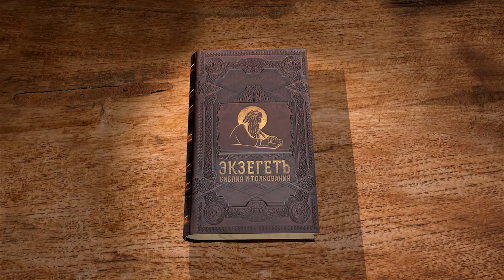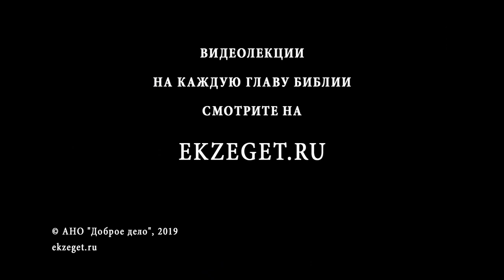Книга Иова. Глава 8. Страдания. Андрей Солодков. Библия. Ветхий Завет.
Продолжаем цикл лекций миссионера Андрея Солодкова. Библия по книге Иова. Читаем 8-ю главу.
Как видно, друзья Иова ничем не могут ему помочь в поисках ответа на главный вопрос. И речь Билдада — лучшее тому подтверждение. Билдад, правда, ссылается не столько на личный опыт, сколько на традицию. И приводит множество цитат из книг мудрецов, которые с несомненностью доказывают главный его, Билдада, тезис: с праведником ничего плохого произойти не может, а если с человеком всё-таки что-нибудь такое происходит, значит, он не праведник. Старая, как мир, религиозная схема, легко позволяющая представить проблему Иова, по сути, псевдопроблемой. Нет никакой проблемы страдающего праведника, есть старая и давно решённая проблема страдающего грешника.